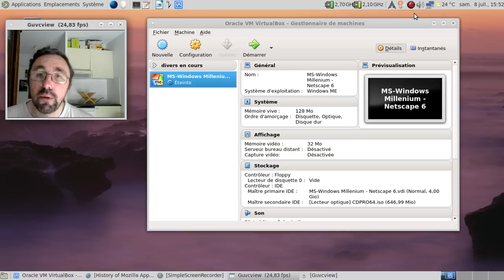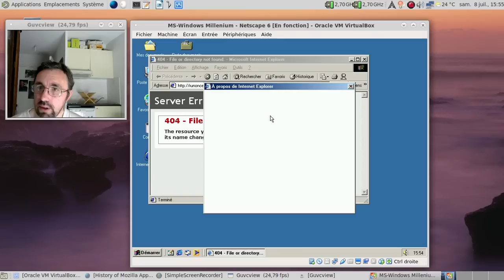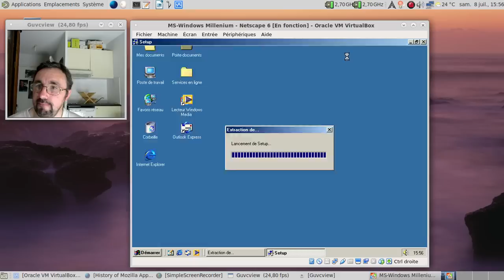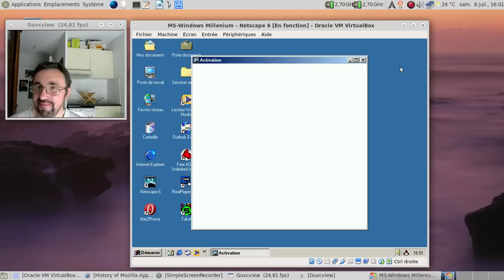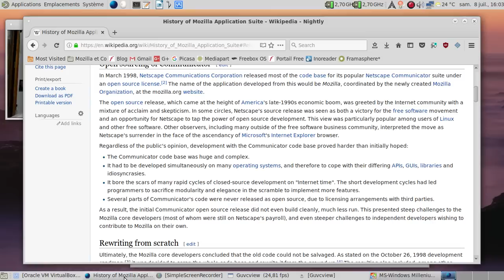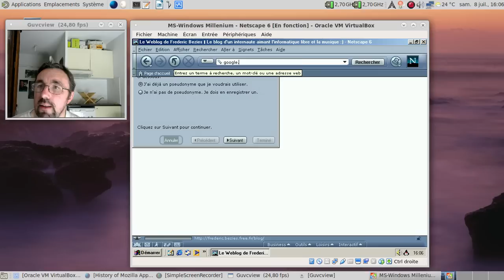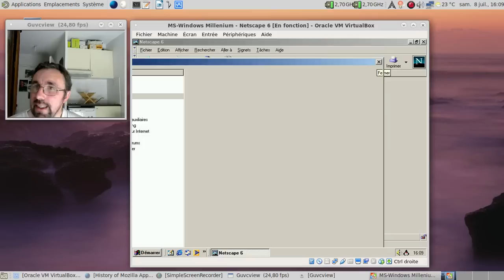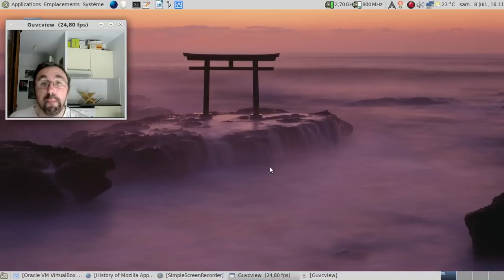Netscape 6.0... La plus grosse erreur stratégique du petit monde des navigateurs internet ?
Note : vidéo enregistrée le 8 juillet 2017, mise en ligne le 21 juillet.

Horodatage :

00:17 : un rapide historique de la situation
02:00 : lancement de la session MS-Windows Millenium
02:39 : bienvenue sous MS-Windows Millenium
03:10 : quand Microsoft faisait une publicité éhontée pour son MSN...
03:30 : on configure le réseau
04:03 : et oui, c'était bien Internet Explorer 5.5...
04:35 : on copie l'archive de Netscape 6.0
05:18 : on lance l'installation du navigateur...
06:02 : une sacrée liste de logiciels plus pourri les uns que les autres...
06:30 : c'est parti !
09:20 : bon, Netscape est enfin installé... Ouf !
09:25 : oh, un écran avec Netscape 6.0 !
10:07 : un écran plus qu'inutile...
10:42 : oh, un Netscape 6 dans toute sa... splendeur !
11:49 : la page about:mozilla :)
12:08 : et sur le plan technique...
12:27 : jettons un oeil sur les versions publiées par le projet Mozilla jusqu'à Netscape 6.0
13:20 : quand aux indispensables et incontournables onglets de navigation, c'est sorti 1 an après Netscape 6.0...
14:34 : mon blog est beaucoup trop complexe à afficher pour ce navigateur...
14:43 : allez couché, Instant Messenger !
15:03 : voyons si la page d'accueil de google se charge...
15:12 : super !
15:22 : et un site de l'époque, comme voila ?
16:02 : savez-vous planter Netscape 6, à la mode, à la mode ?
17:37 : vous aimez les options à foison ? Prenez du plaisir !
17:49 : on passe au thème classique...
18:14 : oh, on dirait Netscape 4 ! :)
18:51 : ah, l'éditeur de pages de l'époque...
19:23 : pas vraiment fonctionnel :(
19:47 : dodo, MS-Windows Millenium et merci de ne pas avoir crashé !
19:53 : conclusion